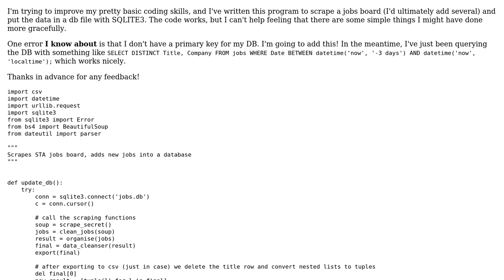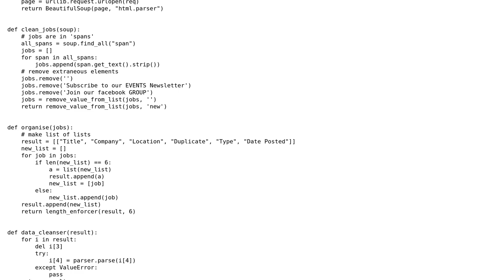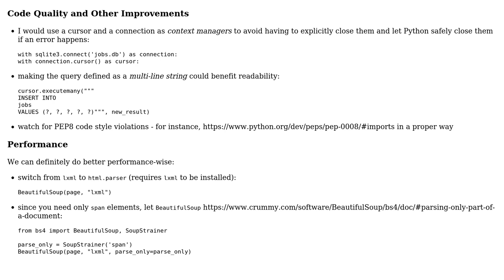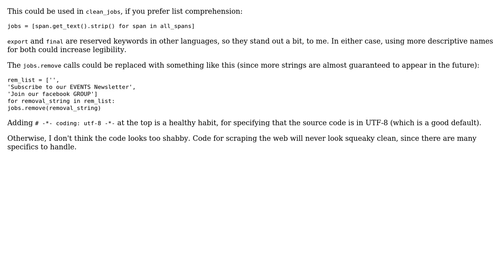Code Review: Scrape a jobs board and keep persistent record (2 Solutions!!)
Code Review: Scrape a jobs board and keep persistent record

With thanks & praise to God, and with thanks to the many people who have made this project possible! | Content (except music & images) licensed under CC BY-SA | Music | Images & others | With thanks to user Josh Friedlander user Alexander user alecxe and the Stack Exchange Network Trademarks are property of their respective owners. You are responsible for your own actions.